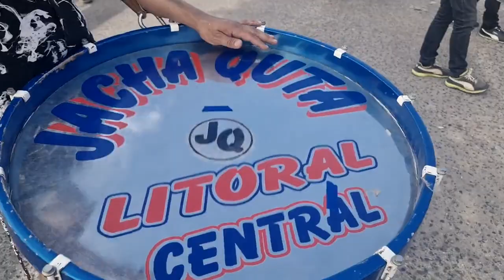La Pintana cumplió 38 años y los celebró en la calle, junto a la gente - Alcaldesa Pizarro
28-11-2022 Vía Alcaldesa Claudia Pizarro @ClaudiaPizarro
"La Pintana cumplió 38 años y los celebró en la calle, junto a la gente. ¡Hermoso carnaval en sector Santo Tomás! @culturapintana